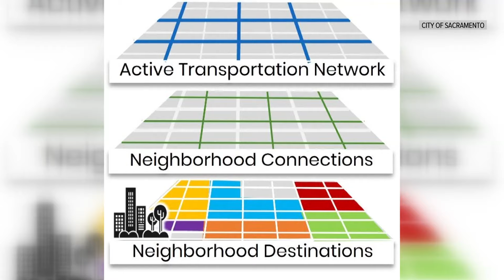Streets for People project looking to improve streets in Sacramento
The project aims to shape transportation as developments come up and to meet the needs of underserved communities.